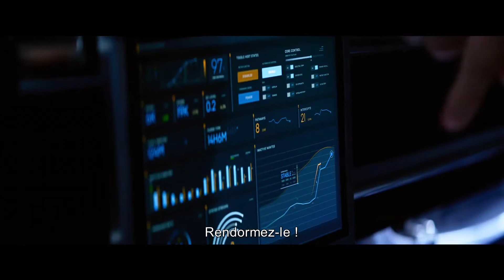Bloodshot Bande Annonce VOST (2020)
Synopsis:
Bloodshot est un ancien soldat doté de pouvoirs de régénération et de meta-morphing suite à l'injection de nanites dans son sang. Après avoir vu sa mémoire effacée à plusieurs reprises, il finit par découvrir qui il est et décide de se venger de ceux qui lui ont infligé cette expérience.